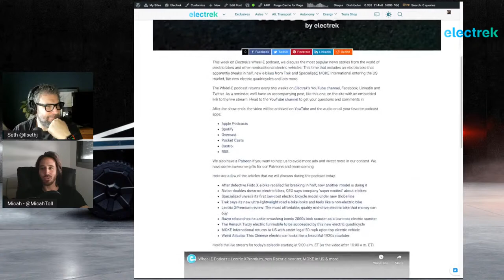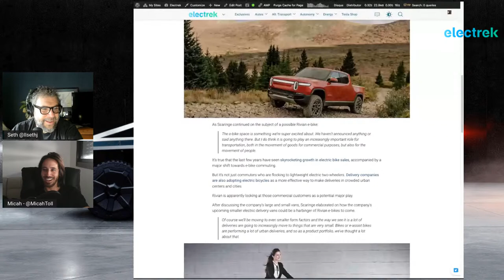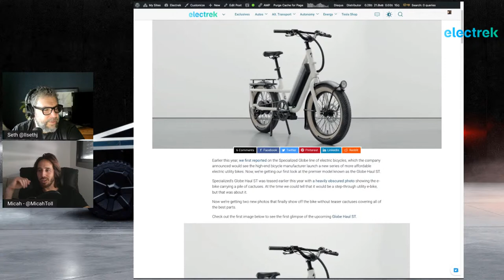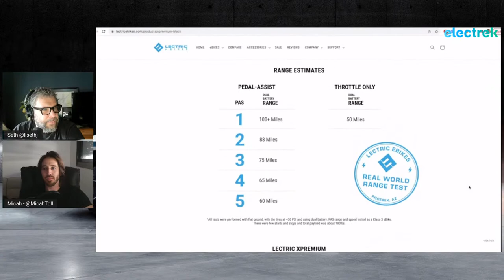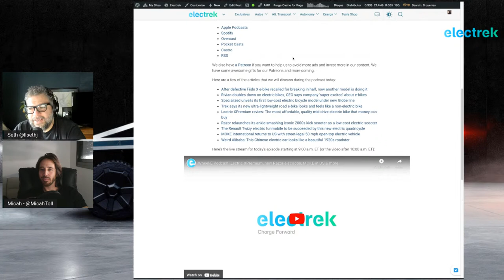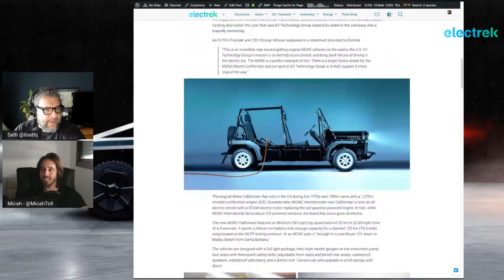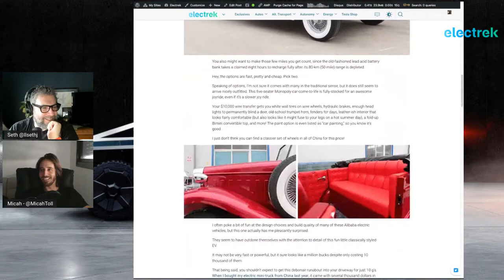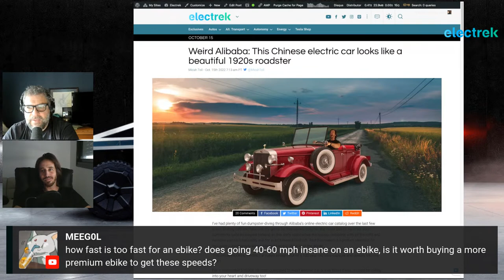Wheel-E Podcast: Lectric XPremium, new Razor e-scooter, MOKE in US & more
This week on Electrek’s Wheel-E podcast, we discuss the most popular news stories from the world of electric bikes and other nontraditional electric vehicles. This time that includes an electric bike that apparently breaks in half, new e-bikes from Trek and Specialized, MOKE International entering the US market, fun new electric quadricycles and lots more.

Here are a few of the articles that we will discuss during the podcast today:

0:35 After defective Fiido X e-bike recalled for breaking in half, now another model is doing it
4:33 Rivian doubles down on electric bikes, CEO says company ‘super excited’ about e-bikes
10:36 Specialized unveils its first low-cost electric bicycle model under new Globe line
17:00 Trek says its new ultra-lightweight road e-bike looks and feels like a non-electric bike
21:30 Lectric XPremium review: The most affordable, quality mid-drive electric bike that money can buy
27:45 Razor relaunches its ankle-smashing iconic 2000s kick scooter as a low-cost electric scooter
31:30 The Renault Twizy electric funmobile to be succeeded by this new electric quadricycle
34:35 MOKE International returns to US with street-legal 50 mph open-top electric vehicle
40:01 Weird Alibaba: This Chinese electric car looks like a beautiful 1920s roadster